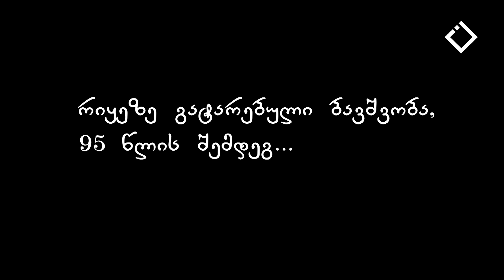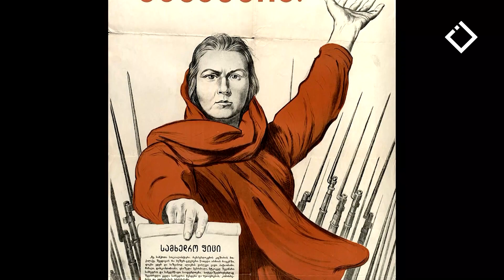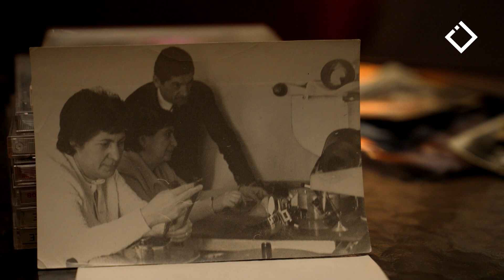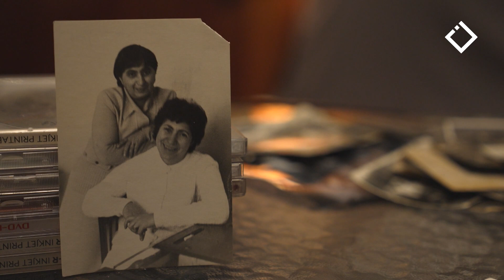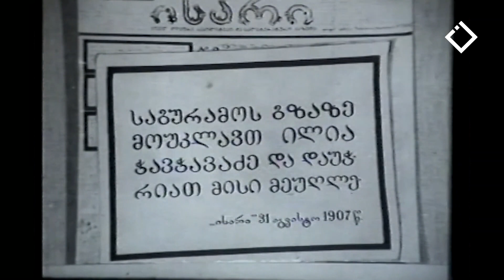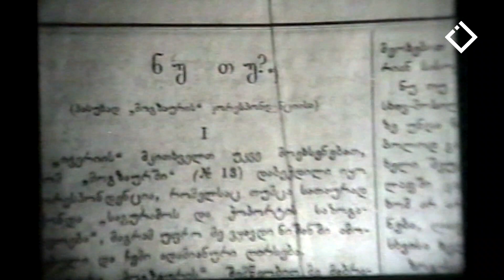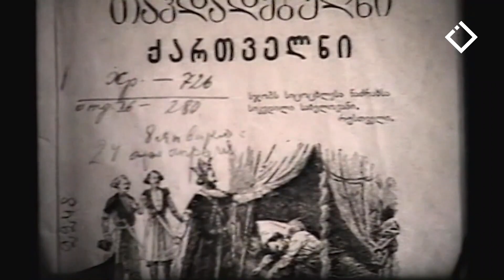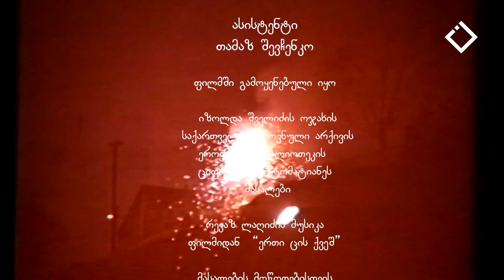მემატიანეები | საავტორო დოკუმენტური ფილმების ციკლი| 06.04.2024